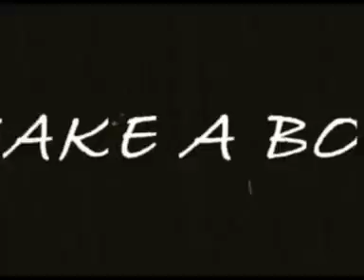Madonna - Take a Bow - unseen footage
madonna on set of the take a bow video